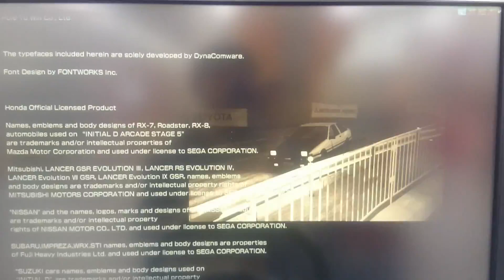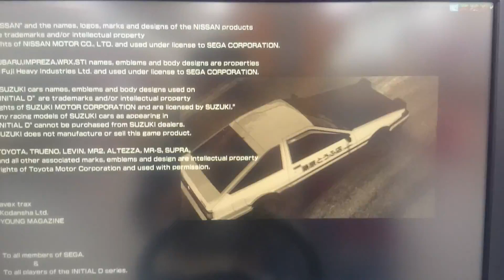頭文字D ARCADE STAGE 5 ED（直撮り）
頭文字D ARCADE STAGE 5のエンディング映像です。
撮影: 2019/03/09 ビバ・サーカス船引店